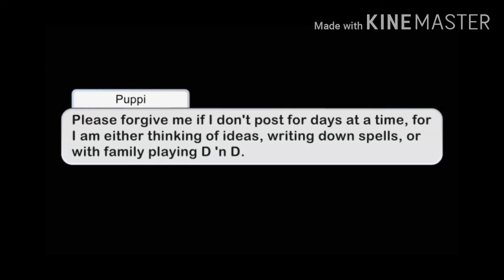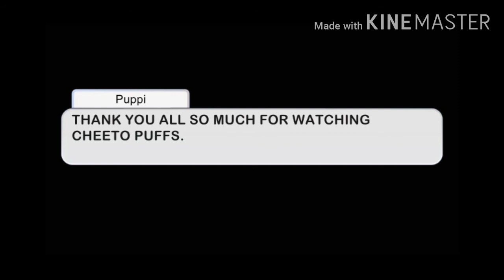Harmione (Gacha Club) [ep. 7] *discontinued*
I am dead inside.
Song- Harry Potter in 99 seconds